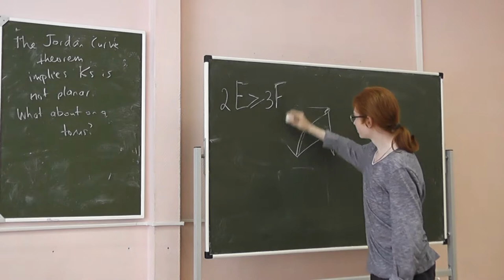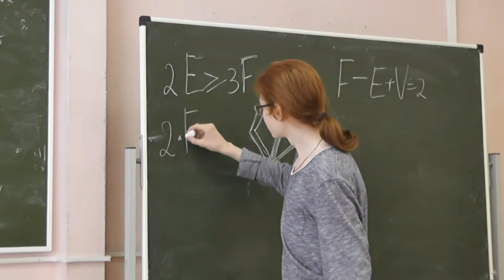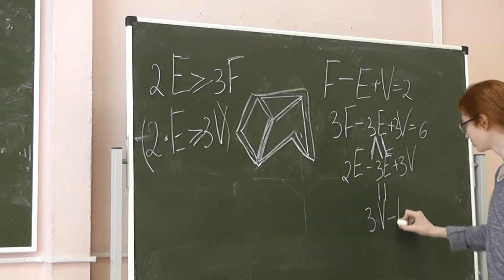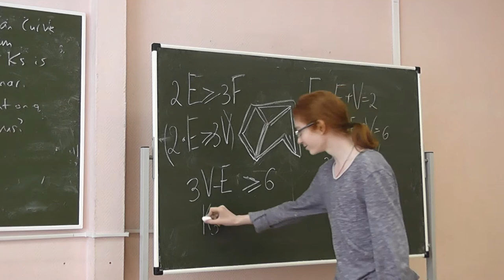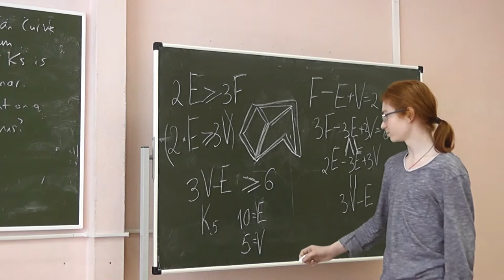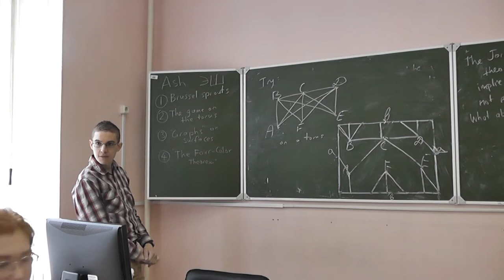36 Формула Эйлера и непланарность полного графа на 5 вершинах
При помощи формулы Эйлера доказываем непланарность полного графа на 5 вершинах.

и
"Топология и английский язык (узлы)"